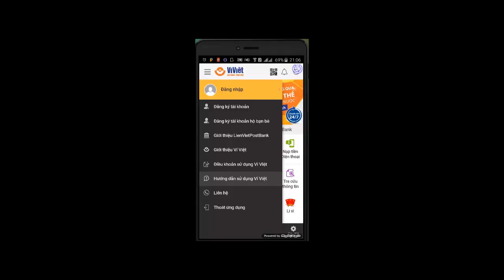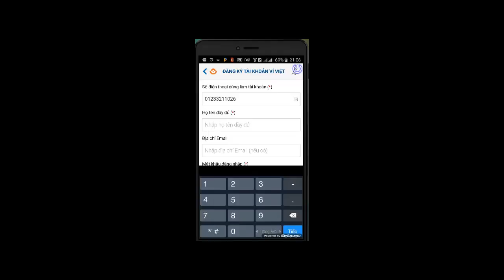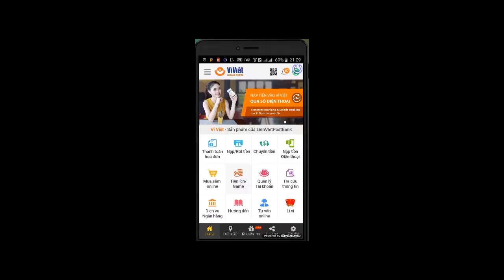HOT: 100% có 10k nạp game, nạp điện thoại nha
Nhập mã SanThe lúc đăng ký nhé
sau đây là chi tiết hướng dẫn
+ các bạn tải ví việt về thực hiện đăng ký nhớ điền tên có dấu số điện chính xác nha, điền người giới thiệu là "SanThe" nhé (bạn có 10k tớ củng có 10k ahihi)
+ thoát ví việt ra chờ 10 phút quay lại click đồng ý trong bản xác nhận nhận 10k
+ bạn chờ 24h ví việt sẽ gửi bạn 10k nha, 10k này mua dc thẻ cào game, điện thoại và nhiều thứ lắm nha